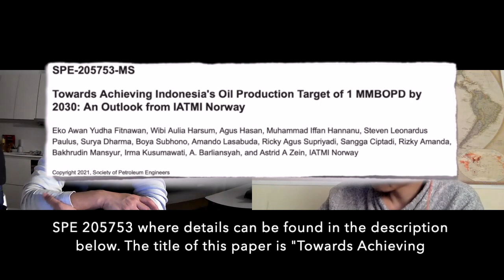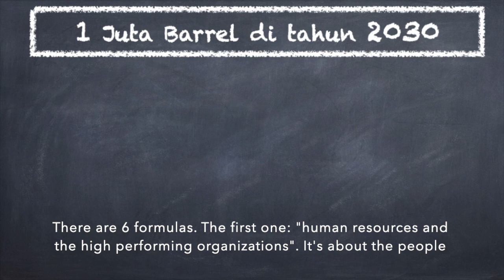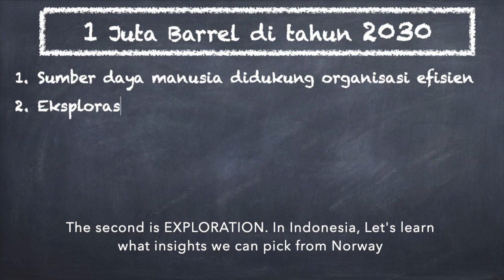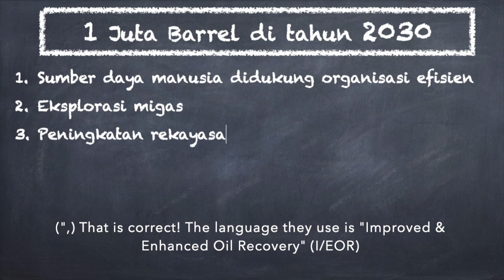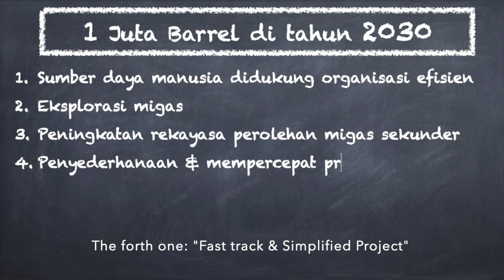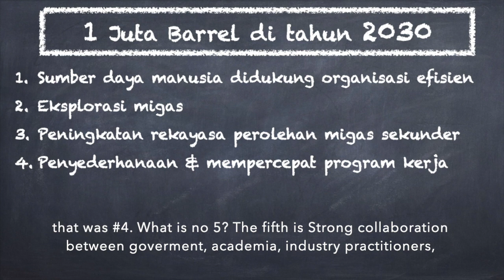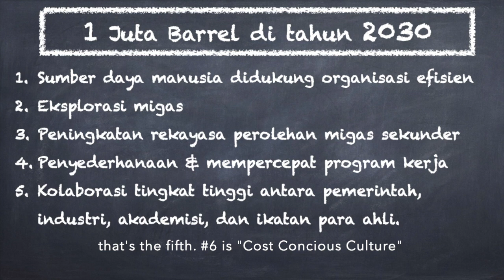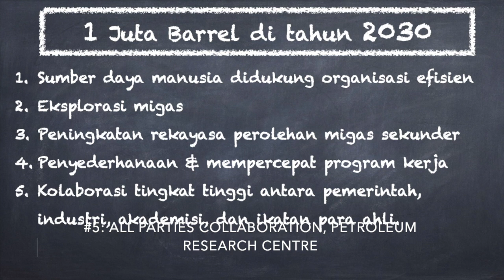BOCOR, JURUS PAMUNGKAS LAUT UTARA, JALAN PINTAS 1 JUTA BAREL | Leaked: NorthSea's secret ingredients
Apakah 1 juta barel minyak di tahun 2030 hanyalah sebuah mimpi? apakah target 2030 perminyakan Indonesia masuk akal?

This video is created to amplify SPE-205753-MS. A hidden gem. It was authored by a group of Indonesian in the north sea region, under a petroleum association based in Norway. We believe this masterpiece need to be told to everyone in the Indonesian petroleum industry. We hope audience can get some of the golden nuggets and insight for the glory of our beloved nation.

Reference:
SPE-205753-MS:Towards Achieving Indonesia's Oil Production Target of 1 MMBOPD by 2030: An Outlook from IATMI Norway

DongengPerminyakan as  we would interpret this as "the BlackGold Saga"

Immortalising our fifty years combined dedication our lives in the every turmoil & turbulence of the harsh & volatile petroleum industry.
A calling to share what we know and share the experiences and the knowledge we acquired till today.
We are morally obligated to share and equip future heroes so they can fight and walk through any storm.
Petroleum Industry are full of uncertainty. We hope we inspire, and perhaps one or two pointers can be taken away.

For those whose limited in time, you may want to watch this with 1.25 / 1.5x speed.
Video with original speed is designed to give audience thinking time to digest the message.

Your feedback is important for our channel. We want to improve and grow. Those are some little collaboration idea for all of you. Thank you very much for watching :)